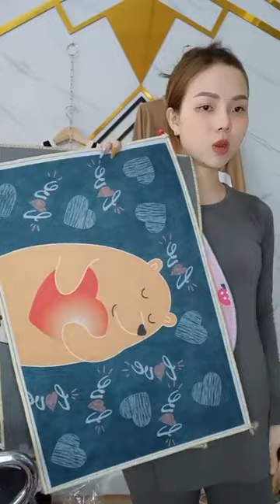Chấn động luôn nà ｜ By Yến Nhi Boutique Chuyên Sỉ & Lẻ Hàng Giá Rẽ